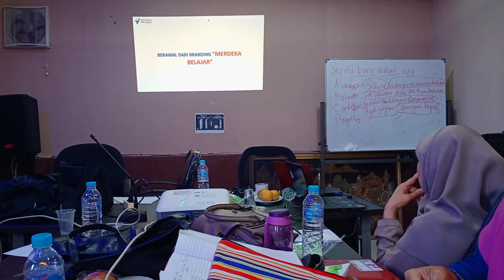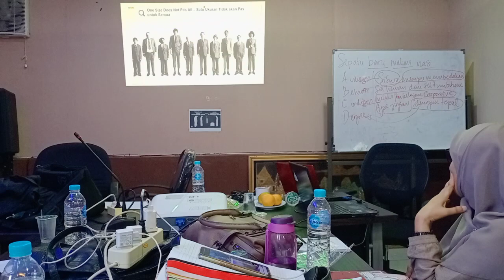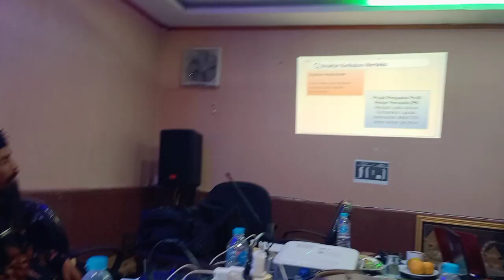MGMP Biologi Madrasah Aliyah Sumatera Barat 2023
MGMP Biologi Madrasah Aliyah Sumatera Barat,i love mama mantu,respirasi aerob versi sholawat,biologi kelas 11,mgmp,mgmp bin,mgmp pjok temanggung,mgmp bahasa indonesia,mgmp ipa,mgmp biologi,mgmp matematika,mgmp bahasa arab,mgmp matematika kebumen,mgmp seni budaya banjarnegara,mgmp biologi maarif demak virus,mgmp biologi metabolisme,mgmp biologi demak,mgmp biologi pertumbuhan dan perkembangan,mgmp biologi ruang lingkup,biologi,biologi kelas 11 semester 1,biologi kelas 10 semester 1,biologi kelas 12 semester 1,biologi kelas 11 semester 2,biologi aja,biologi sel,biologi kelas 10 semester 2,biologi kelas 10,biologi kelas 10 kurikulum merdeka